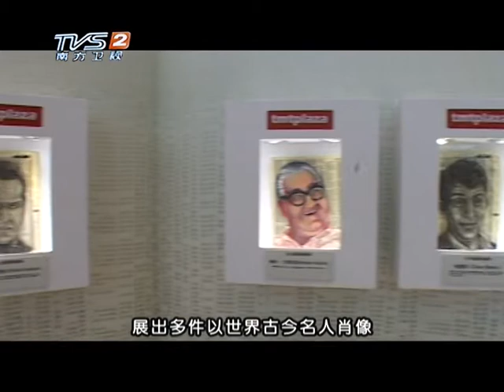南方電視台「南方風尚」：「屯門市廣場」、「奧海城」、「中港城」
信和集團旗下商場 －「 屯門市廣場」與美國藝術家 Alex Queral 合作，打造全香港首個電話簿雕刻展覽，展出多件以世界古今名人肖像為主題的立體電話簿雕塑藝術品。「奧海城」香港地道街市之旅。「中港城」市區內的奧特萊斯名牌雲集，位於尖沙咀的中港城，成功打造成香港唯一名店折扣商場奧特萊斯。